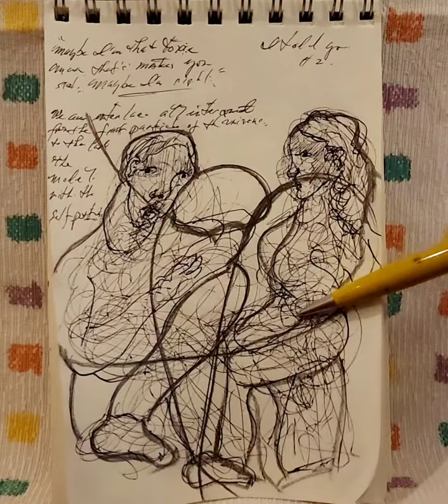We are all interconnected E=MC2 , first particle to the singularity.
We are all interconnected from the first particle that triggered the singularity in the universe to the last.
Practice Carl Gustav Jung Active Immagination by generating an artifact on psper and let the universe enter the unconscious.